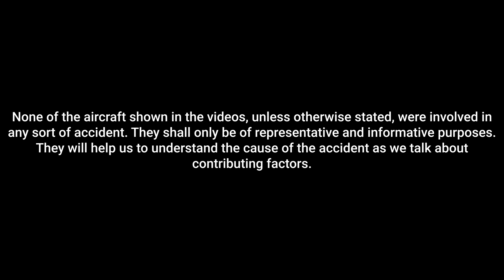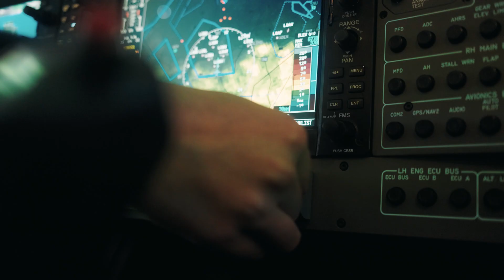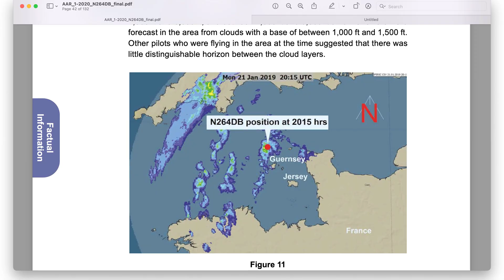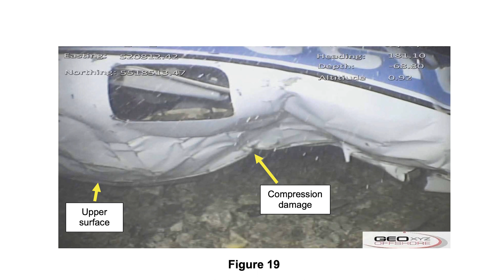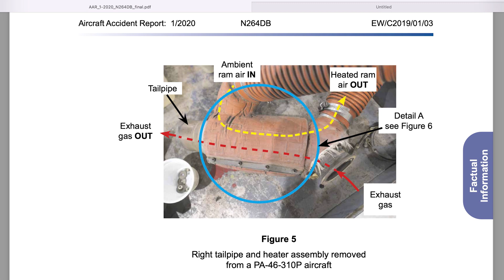Spiraling into the English Channel: The case of N264DB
A piper PA-46, registered as N264DB, lost control in the English Channel on a VFR flight from Nantes to Cardiff. Why did the aircraft seemingly fall out of the sky? Why didn't the pilot set out a distress call? All the factual information is based on the official final accident report.

Chapters:
00:00 Intro
00:33 The Pilot
01:23 The Aircraft
02:06 The Flight
04:09 Possible Malfunctions
04:57 CO in the cabin
06:43 Aircraft Safety Record
08:10 The Aftermath

Follow my life as an student pilot on my personal Instagram

Sources:
Accident Report: AAR_1-2020_N264DB_final
Images: Wikipedia
Flight Simulations: XPlane 11 + PA46 500TP Malibu Meridian G1000 XP11